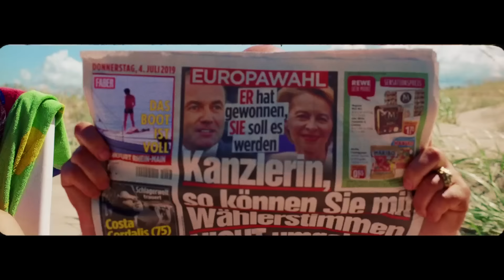Faber - Das Boot ist voll (Offizielles Musikvideo)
"Das Boot ist voll" - Faber vom Album "I fucking love my life"

Wir haben ein neues Album aufgenommen. „Orpheum” ist ein Live-Album, ihr könnt es hier bestellen

Lyrics:
Früher war auch nicht alles schlecht
Das sieht man an der Autobahn
Ihr wärt auch traurig, gäbe es keinen Volkswagen
Wolfsburg — Geniestreich
Logisch denkt man dann manchmal zurück ans Dritte-
Das mit den Juden
Das muss man erst beweisen
Den Scheiß aus den Geschichtsbüchern muss man dir nicht zeigen
Du lässt dich nicht für dumm verkaufen
Wie schlau von dir

"Das Boot ist voll!" schreien sie auf dem Meer
"Ja‚ das Boot ist voll!" schreist du vor dem Fernseher

Wer schneller glaubt‚ wird schwerer klug
Das weißt du schon lang
Drum traust du keinen Medien in diesem Scheißland
Asylzentrum
Ups‚ das Haus brennt
Mal sehen, wer hier am schnellsten
Am schnellsten rausrennt
Die wollten dich für dumm verkaufen
Aber nicht mit dir
[Chorus]
Besorgter Bürger, ja
Ich besorg's dir auch gleich
Wenn sich 2019 '33 wieder einschleicht
Wenn Menschlichkeit und Verstand deiner Wut weicht
Besorgter Bürger‚ ja, ich besorg's dir auch gleich

Jedem das Seine
Ja, das seien weise Worte
Haben die kein Brot zu essen?
Warum essen die nicht Torte?
Niemand ist mehr ehrlich
Nur der Horst hat dich nicht angelogen
Zu seinem Geburtstag werden sie alle
Alle abgeschoben
Du fühlst dich nicht mehr wohl in deiner Haut
Und manchmal auch allein
Ja‚ fremd im eig'nen Land
Ich fühl mich nicht mehr wohl in meiner Haut
Und manchmal auch alleine
So fremd wie du war mir noch keiner

Credits:
Gesang: Faber
Cello, Juno: Janos Mijnssen
Piano: Goran Koč
Gitarre: Max Kämmerling
Violine, Piano: Tim Tautorat
Violine: Michel Gsell
Cello: Joachim Flüeler

Production Company: BWGTBLD
Creative Director: Matthias Klein c/o Magick
Executive Producer: Jakob Preischl
Director: Marie Schuller
Producer: Juliane Geusendam & Gabriel Waldvogel
DOP: Jake Hunter
Service Production: Munchhausen
Service Producer: Elina Zazerska
1st AD: Katrīna Tomašicka
Gaffer: Kristaps Dombrovskis
Prod.designer: Zanda Zeidaka
Wardrobe Designer: Neesha Champaneria
Make Up Artist: Līga Krūze, Ivanda Šmite
Colour: CHEAT / Jax Harney
VFX: Supercontinent / Mario Bertsch